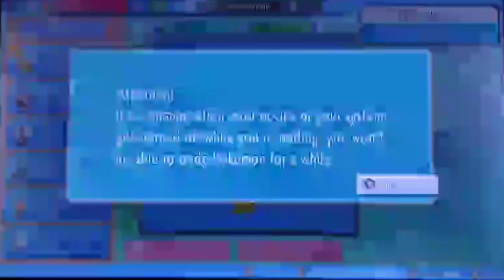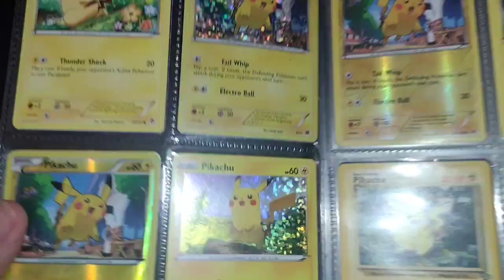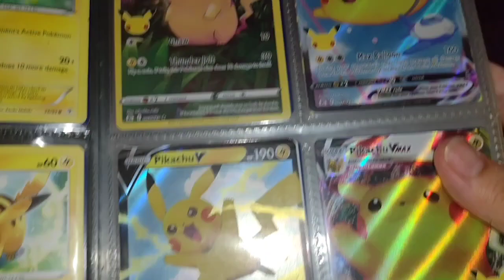My Pikachu Card Collection Video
This is my Pikachu Themed Pikachu Card Collection Video Where I Show Off my Entire Pikachu Card Collection & Also Show Some Clips of my Pokemon Brilliant Diamond Playthrough Starring My Shiny Pikachu As a Pichu, Hope You Enjoy 😄👍